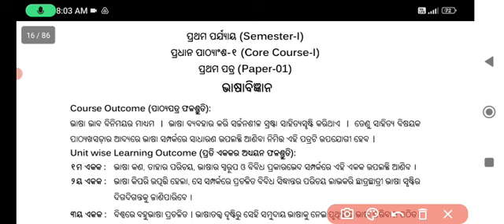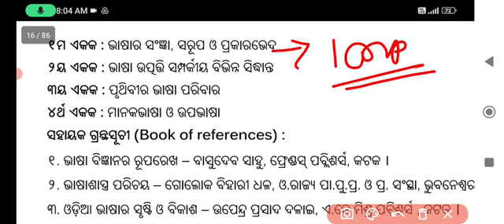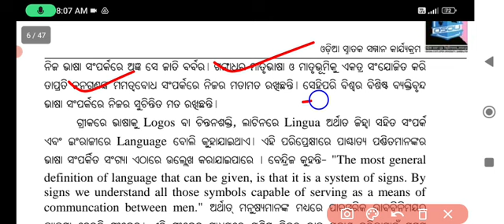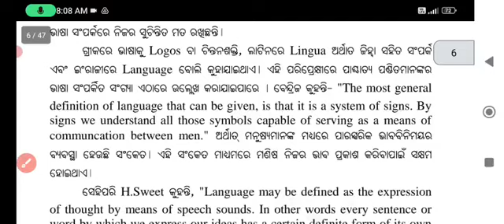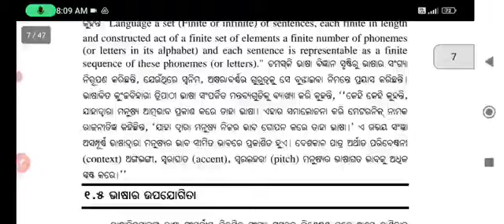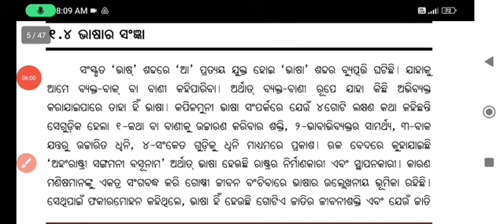+3 1st semester odia Hons|Bhasa ra sangya|Unit 1|NEP 2020 odia hononours|Plus 3 first semester nep